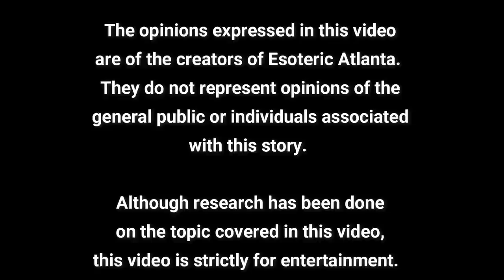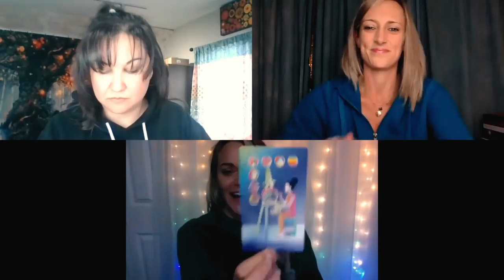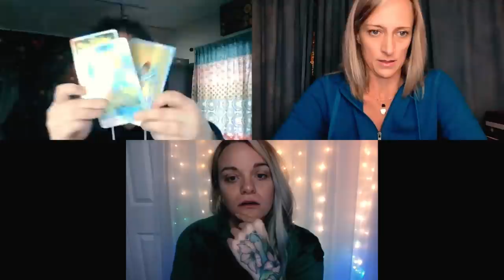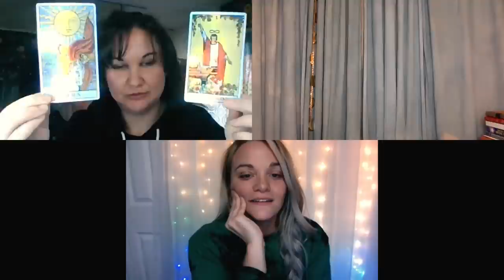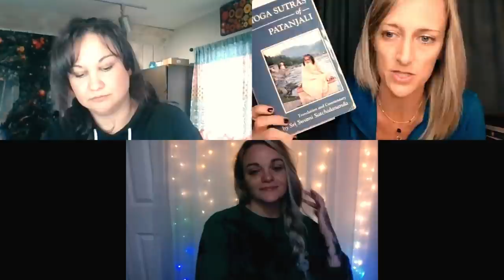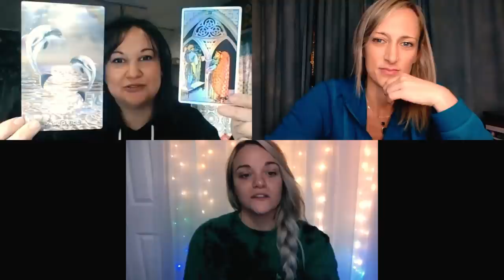Answering Your Questions, with Taylor Moon and Steph!